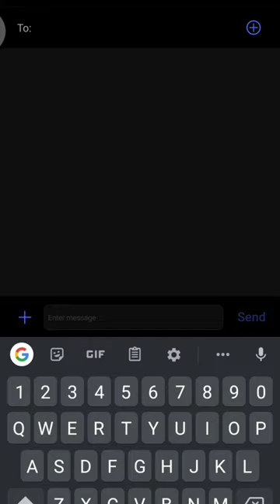Vital Tea 2021 Win 500 Gold Coins?!